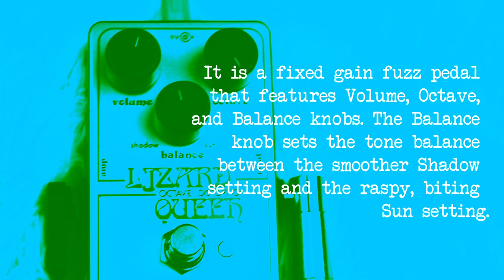Lizard Queen vs Octavix - Electro Harmonix octave fuzz shootout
Hi folks, in this video, we'll compare two great octave fuzzes from @EHX: the Octavix and the Lizard Queen.

The Octavix is inspired by the vintage Octavia Fuzz used by Jimi Hendrix. It features Volume, Boost, and Octave knobs. A toggle switch on the Octavix lets the player select 9 or 24 volt power rails. At 9V the pedal behaves like the classic, saggy fuzz box. At 24V the Octavix delivers a tighter sound and a richer octave tone.

The Lizard Queen is designed by Josh Scott of JHS Pedals and graphic designer Daniel Danger as a homage to Electro-Harmonix. A fixed gain fuzz pedal features Volume, Octave, and Balance knobs. The Balance knob sets the tone balance between the smoother Shadow setting and the raspy, biting Sun setting.

Chapters:
What are we doing today? - 00:00
Clean tone - Squier Contemporary Jaguar HH in open C (bridge-humbucker) - 01:01
Lizard Queen - only fuzz, no octave - 01:04
Octavix at 24v - only fuzz, no octave - 02:52
Octavix at 9v - only fuzz, no octave - 04:03
Lizard Queen - the Octave knob - 06:17
Lizard Queen - the Balance knob (you can hear it better with Octave maxed) - 07:06
Octavix at 24v - the Octave knob - 08:13
Let's try to achieve a darker octave sound with the Lizard Queen - 09:01
Octave comparison (Octavix vs Lizard Queen) - 10:06
Lizard Queen (how good is for doom?) - 11:17
Octavix (how good is for doom?) - 13:05
Low gain octave sound with the Octavix - 14:11
Sustain (back-to-baco comparison) - 14:46
Bye-bye - 15:53